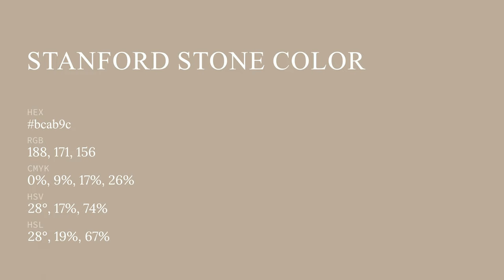Stanford Stone color bcab9c hex color - Brown color - Cool color bcab9c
What color is Stanford Stone ? bcab9c hex color - Brown color - Cool color bcab9c

Hex bcab9c Color Code is also known as Stanford Stone color.

Hex bcab9c Color code in RGB color code model is created after adding 73.73% red color, 67.06% green color and 61.18% blue color.
Hex bcab9c Color code in CMYK color (process color) code model is generated after subtraction of 0% cyan, 9% magenta, 17% yellow and 26% black.